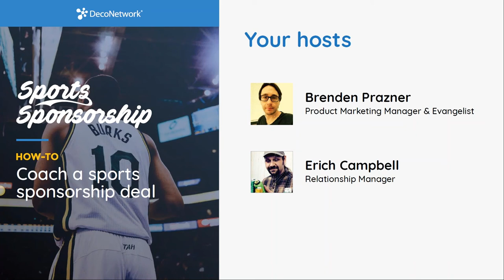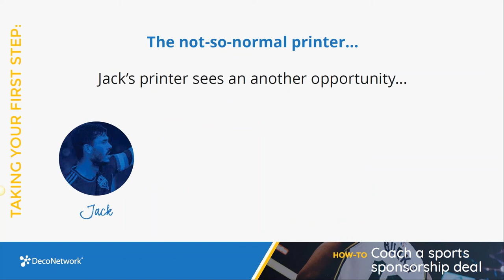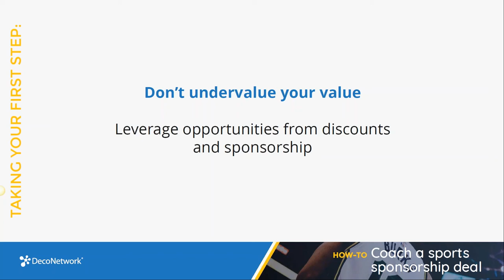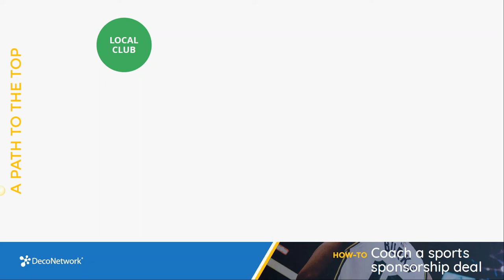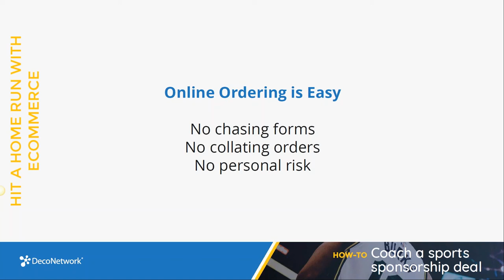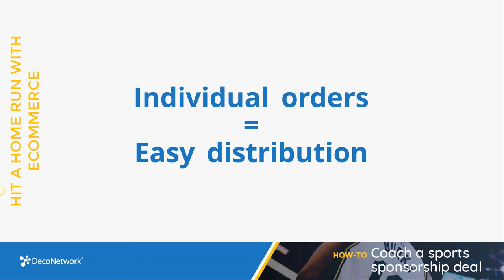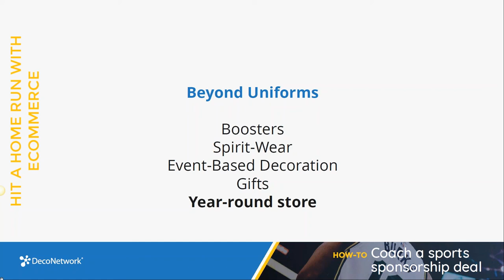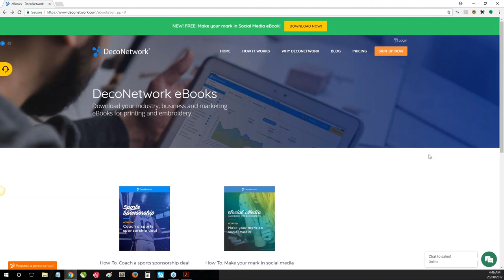How to coach a sports sponsorship deal - Webinar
Brenden & Erich share their insights and tips on how to coach a sports sponsorship deal as a printer and embroiderer.